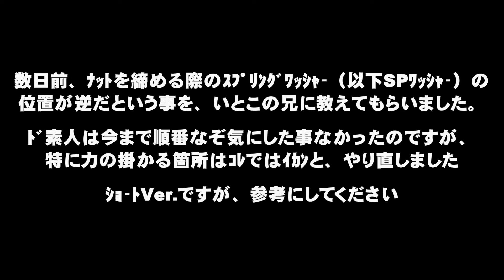ジムニーJa11c 親子レストア⑥スプリングワッシャーの位置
30年前のｼﾞﾑﾆｰJa11cをﾄﾞ素人親子がYouTubeを参考にﾚｽﾄｱやｶｽﾀﾑ、車検を自力で通す事に挑戦。
第六弾は現在ﾌﾛｱ内をFRPで修復ｱﾀｯｸ中ですが、なかなか作業が進みません。
そんな中いとこの兄からﾜｯｼｬｰの位置に気を付けて、と教えてもらいました。恥ずかしながら気にした事なかったです…。